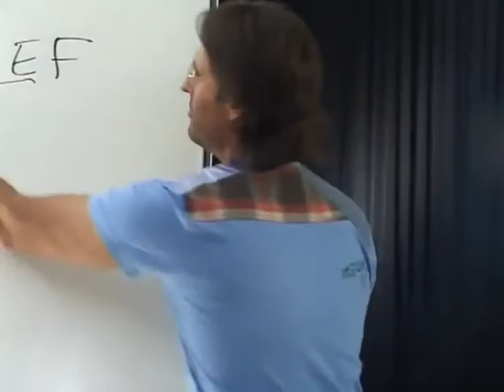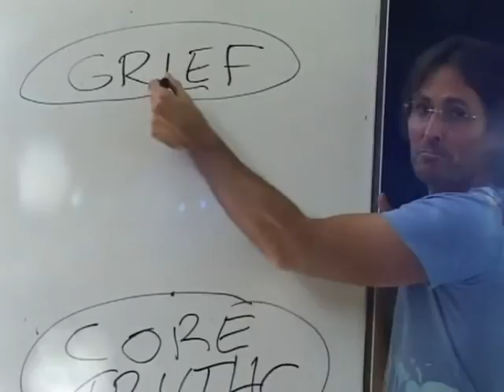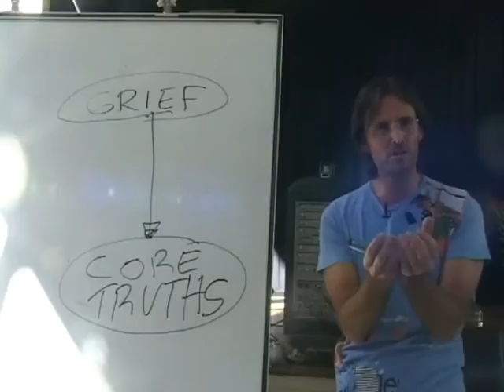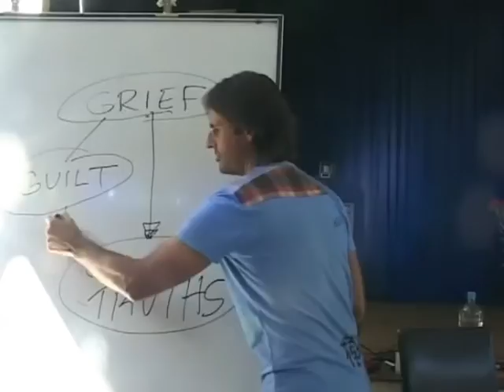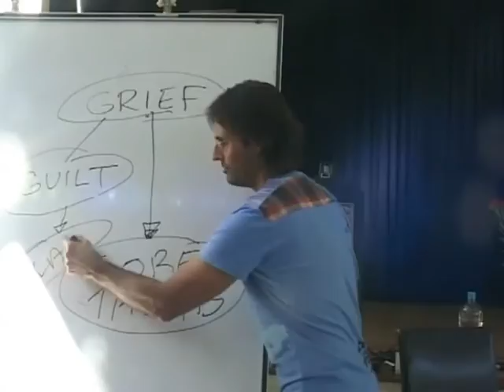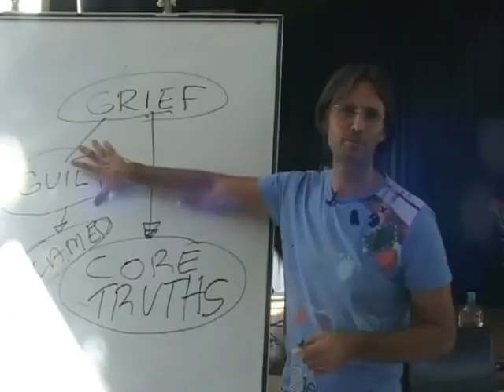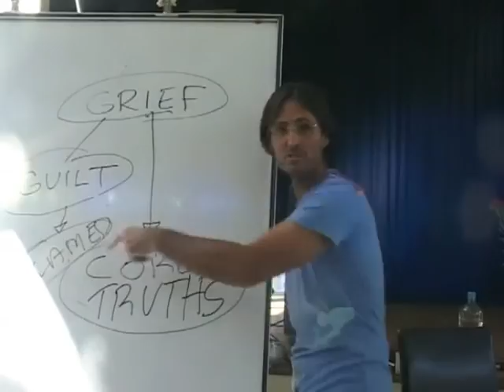Jesus on Grieving the Death of a Child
Jesus discusses issues surrounding the process of grieving the death of a child.

This is a section of the presentation by Jesus and Mary entitled "20090426 The Human Soul - Anger Is Your Guide S2".

dtstart:013835:
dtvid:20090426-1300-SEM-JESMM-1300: